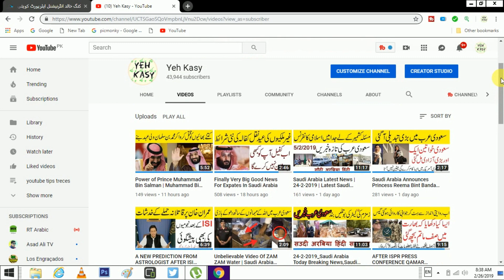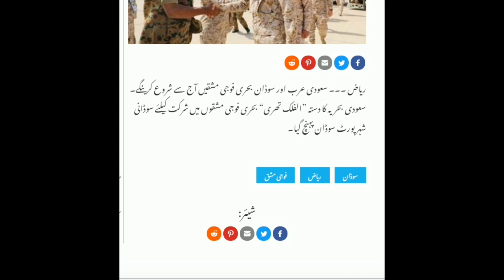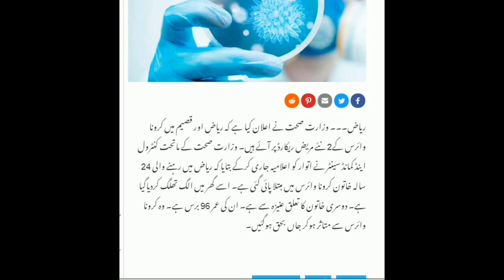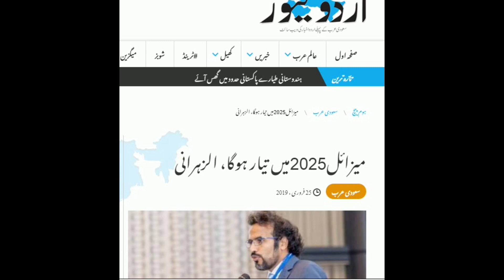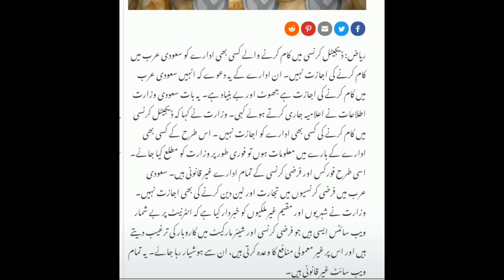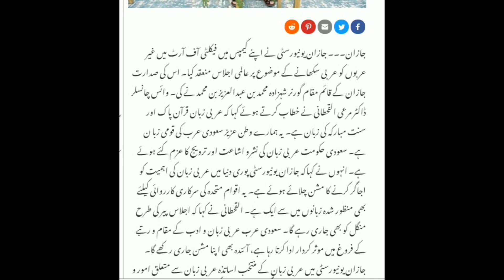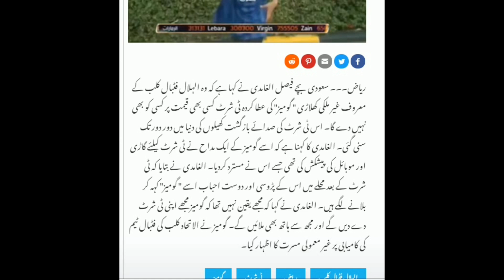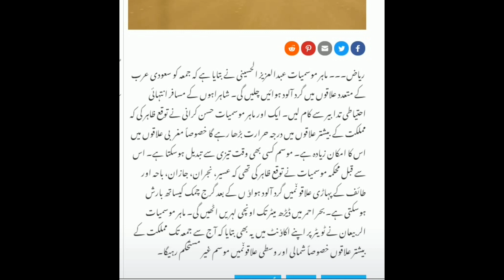Saudi Arabia Latest News | 26-2-2019 | Latest Saudi News Today In Urdu Hindi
1  How to Check Vehicle Registration Details in Pakistan ll panjab ll carll bikel  clike hire
 2  Cash Limit to Carry with You At Saudi Airports - Urdu/Hindi by yeh kasy clike hire
5  How To Check Qatar Iqama And pasport expiry date and Driving License Online Expiry Date Status urdu  clike hire
6  How to Check Naqal Kafala OR Tanazul online of saudi arabia urdu hindi  clike hire
7  How to Get Saudi Kafeel SPONSOR ID Number Online Without Absher yeh kasy urdu hindi clik hire
8  how to check final exit with sponsor id urdullfinal exit visa printllfinal exit visa check ksa hindi  clik hire
9  HOW TO CHECK YOUR IQAMA FEE PAID OR NOllhow to check iqama expiry datell check trafic fine hindi clike hire
10 how to change stc wifi password in urdu hindillhow to change wifi password hindi clike hire
11  How To Know WiFi Password In Real Way? wifi ka password kasy dikhty hy?how to heck wifi password cliek hire